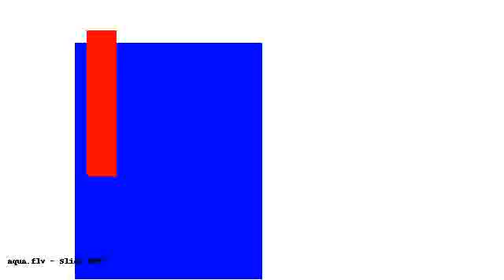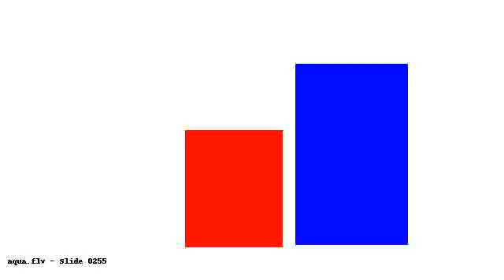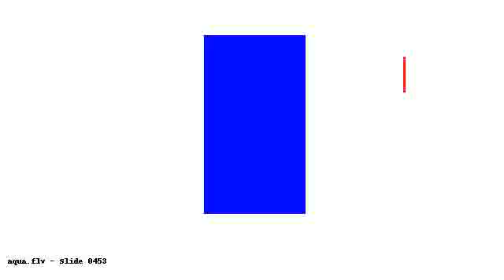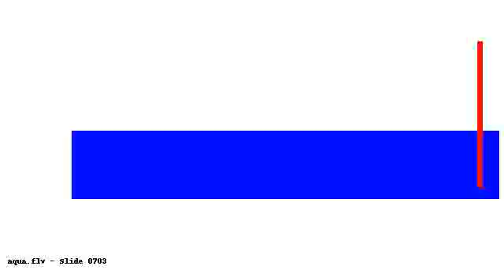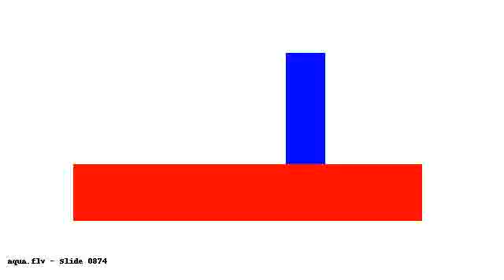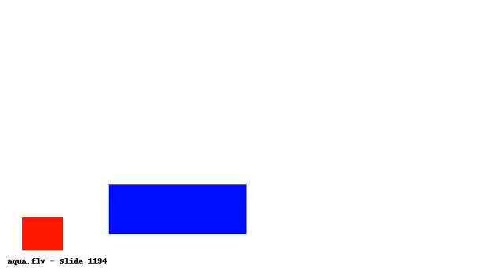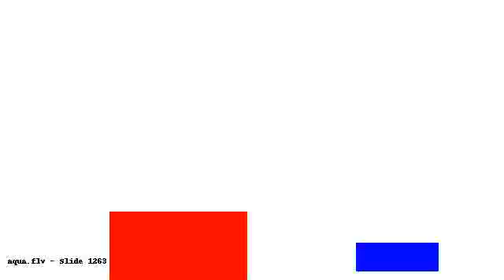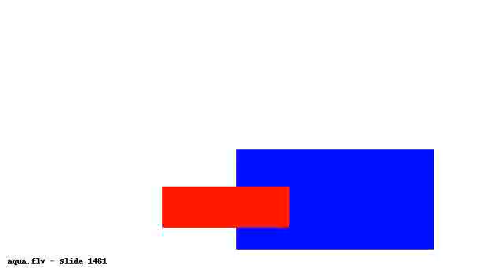tmpT NW V